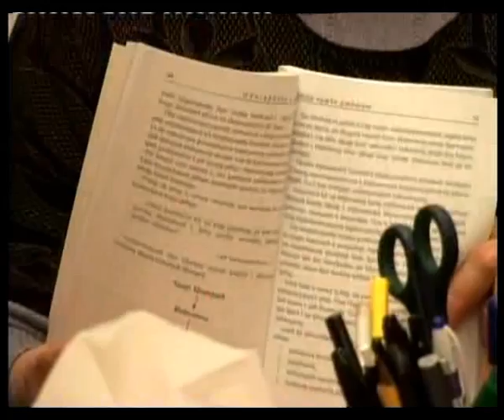Ընտանիքի մասին, Ջեմմա Զաքարյան, 07 դեկտեմբերի 2011